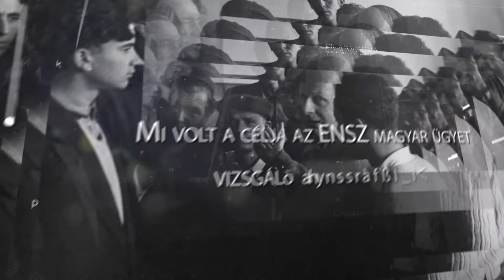Halálos együttérzés - Nagy András könyvajánlója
Az 1956-os magyar forradalom ügye már nagyon korán napirendre került az ENSZ-ben. Vajon miért zárult kudarccal mégis a magyar ügyet vizsgáló bizottság munkája? Milyen nagyhatalmi alkuk, személyi zsarolások és gyilkosságok kísérték az ENSZ tevékenységét? Ki volt Povl Bang-Jensen, aki idealizmusától vezérelve mindent megtett a magyarokért, ami végül az életébe került?
Nagy András könyve a Kossuth Kiadó és a Felsőbbfokú Tanulmányok Intézetének közös kiadásában kerül szeptemberben a könyvesboltokba.